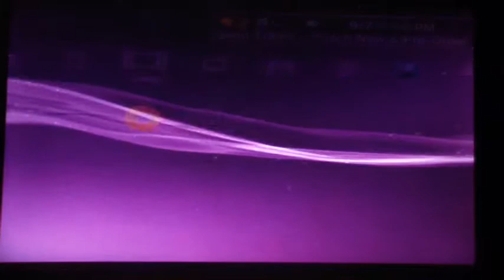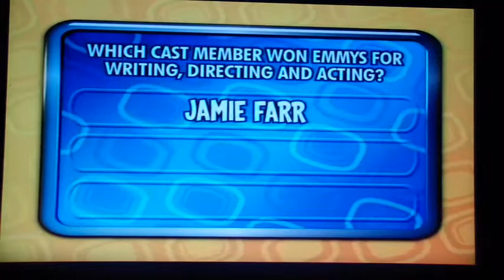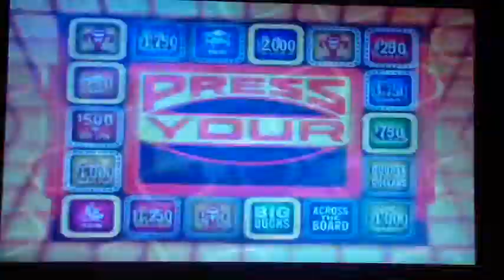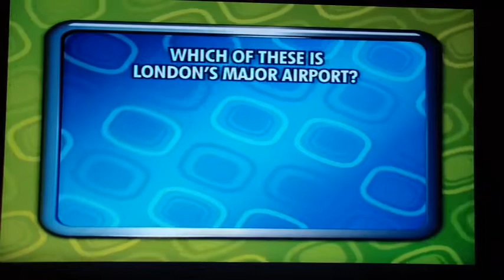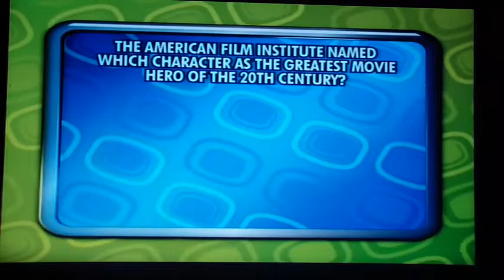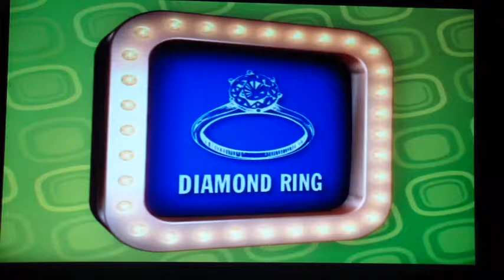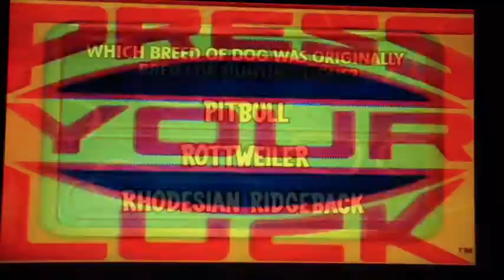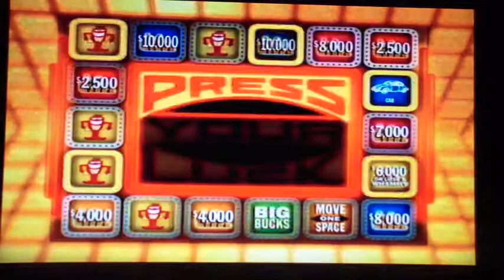Press Your Luck Showdown Season 2 Episode 18 Part 1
Champion: Ben Mason with 2 wins and $84,000
Challengers: Nick Bishop and Aubrey Scott